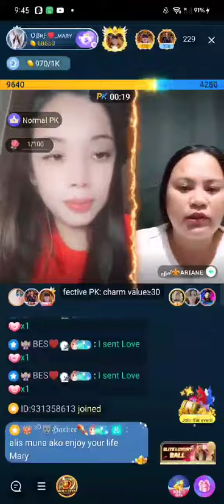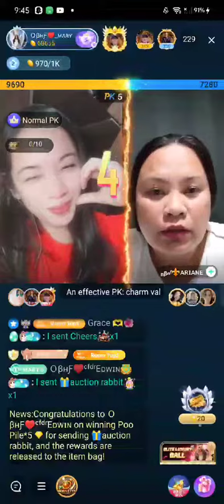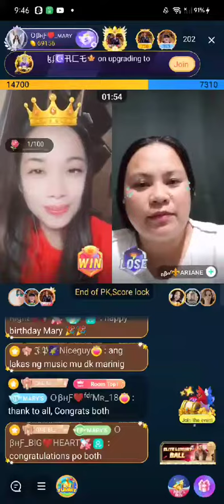thank you kuya Bighart sa palastdrop